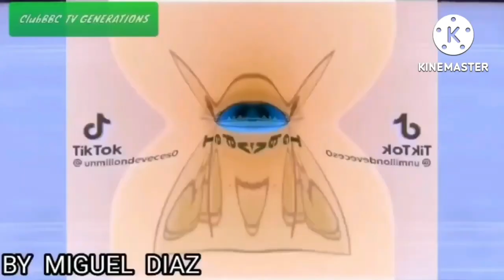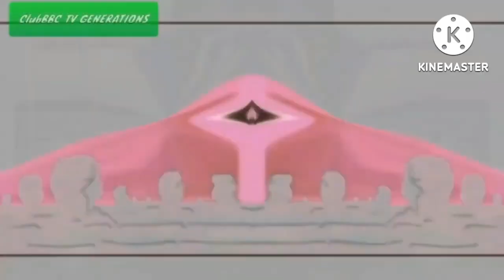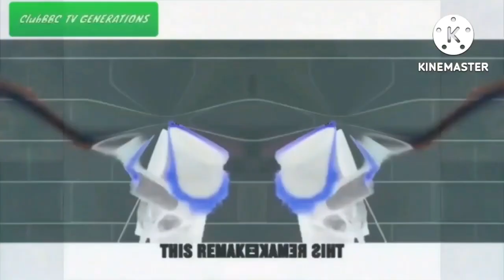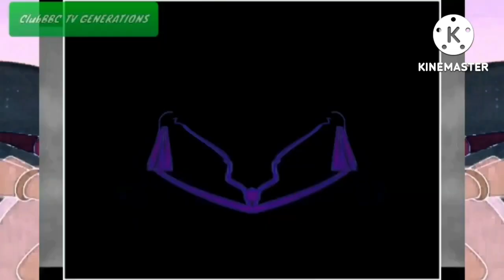I Hate The G Major 7869 AUSTRALIA MORE!!!!!!!!!!!!!!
Who's Next For 20th Century Fox More?